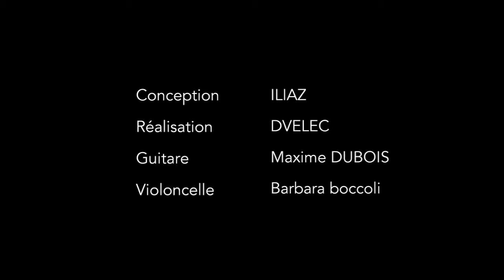L'escalier...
Je vous laisse découvrir ce qu'il y là-haut